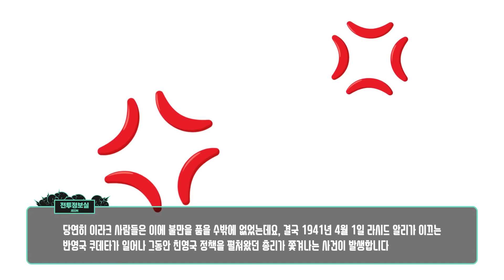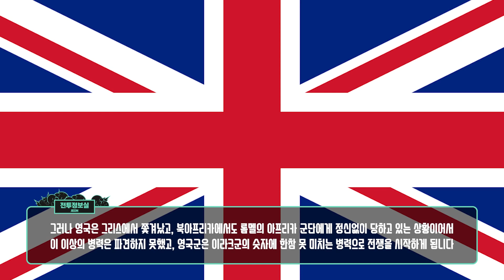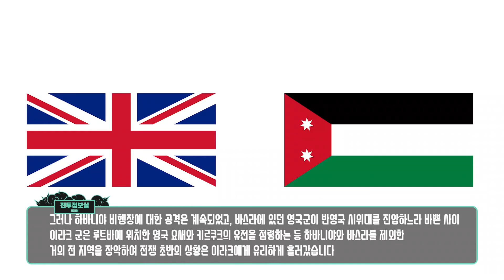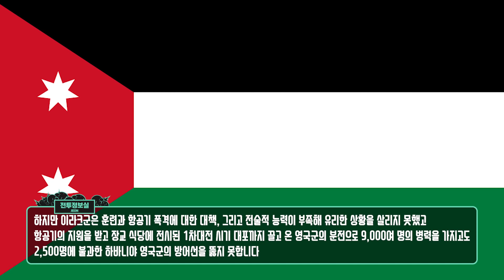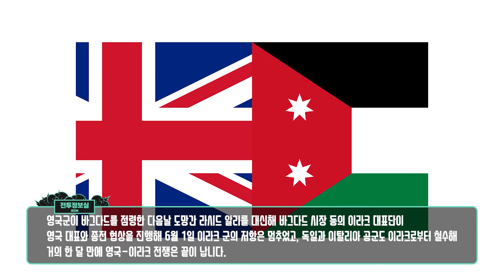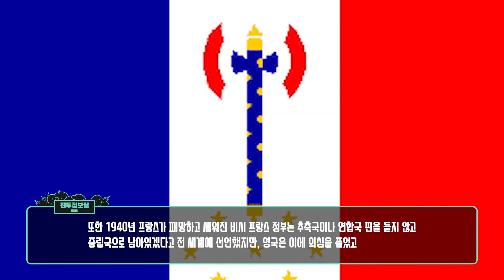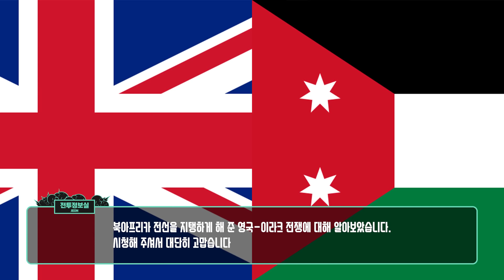[라이트한 전쟁사] 2부 연합군의 북아프리카 전선을 지탱해 준, 영국-이라크 전쟁